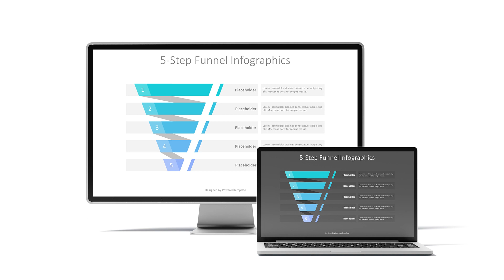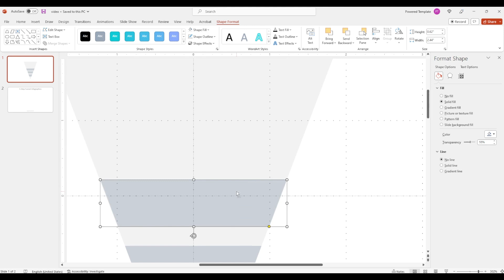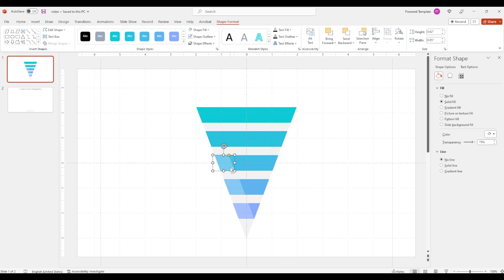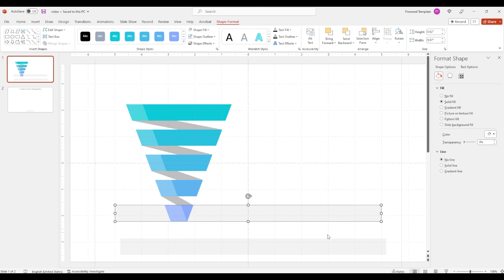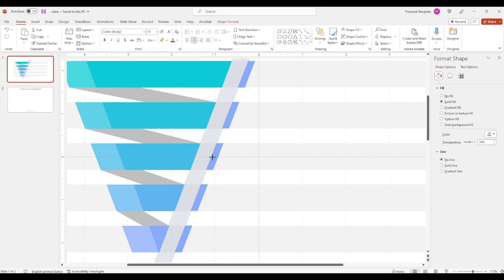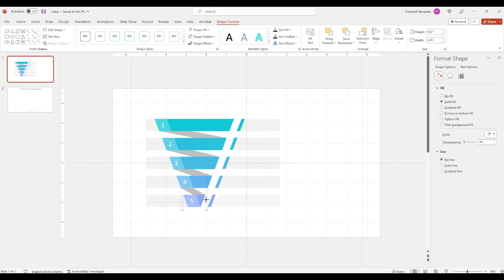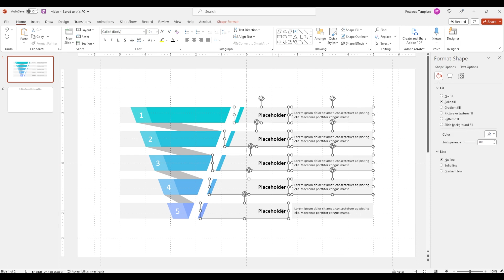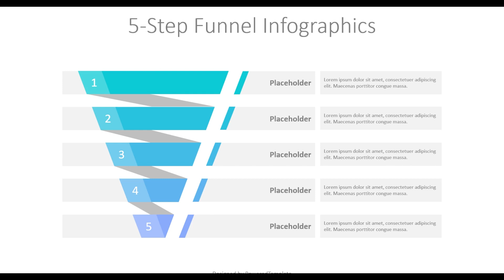How to Create 5-Step Funnel Infographics in PowerPoint (FREE Template)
In this video, you will learn how to create funnel diagrams in PowerPoint. Funnel diagrams are a great way to visualize the sales process or the user journey on your website.

We'll start by creating the basic shape of the funnel. Then, we'll add text and customize the look and feel of our infographics in a creative way.

Don't have all day to watch a video? No problem. We've got you covered with our free 5-Step Funnel Infographics that are ready for your next presentation in PowerPoint or Google Slides! Get them now and get the job done faster, and easier than ever before.